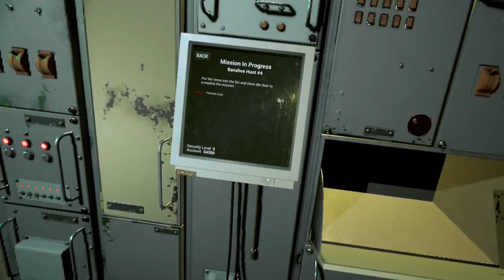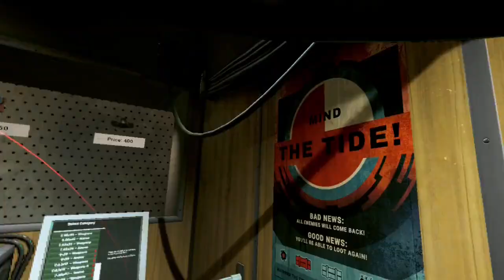Into The Radius The Intrusion As A Loot Goblin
Security 3 rank-up to 4 mission The Intrusion (11k Profit), with short 2 minute recap of grinding for the appropriate gear before the mission
I grinded so armor could hold me back from grabbing more

Home - Sunshower
Pikmin 2 - Emergence Cave
Teardown - Mall [Intro]
Pikmin 2 - Relax
Grounded - Haze Theme
Halo 3 ODST - Asphalt and Ablution